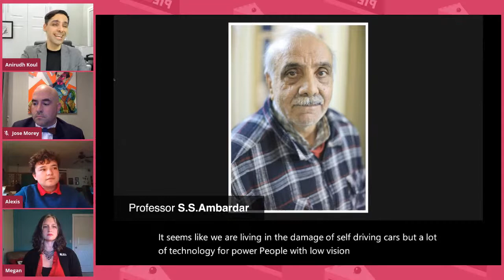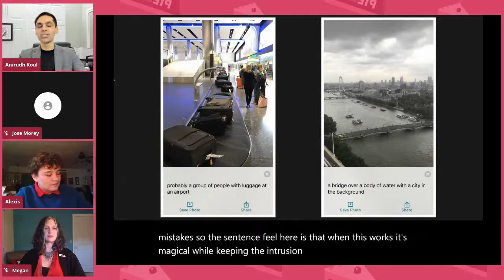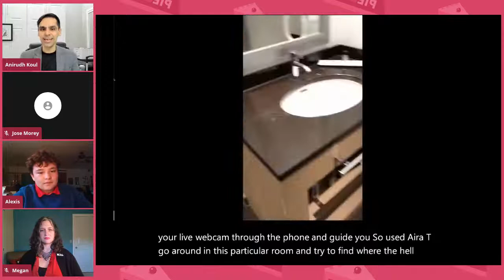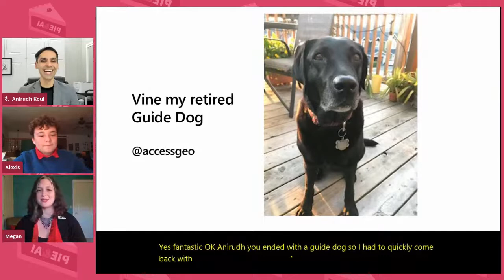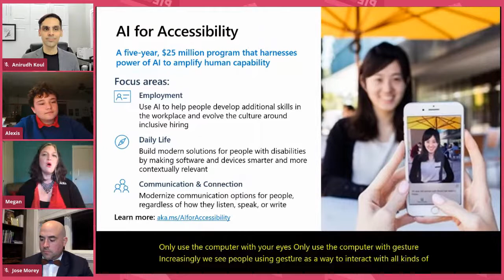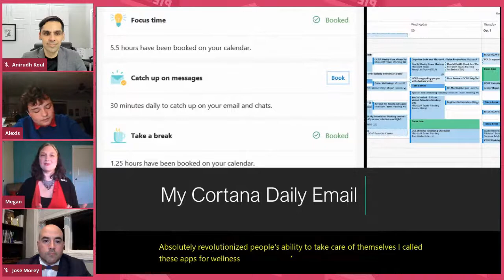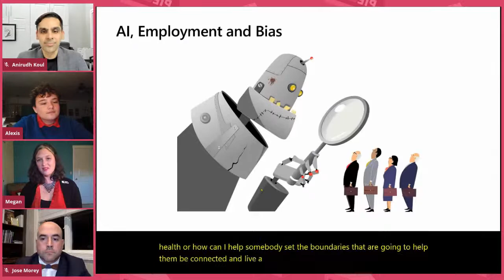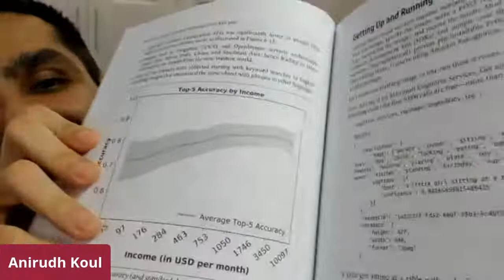“AI for Accessibility" Hosted by Jose Morey and Alexis Peraza | A Pie & AI Event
For a Pie & AI is a series of DeepLearning.AI meetups independently hosted by community groups. This event is hosted by event ambassador Dr. Jose Morey with intern Ms. Alexis Peraza. Special thanks to their support!

We will be addressing how "AI for Accessibility" has enhanced the lives of thousands across the world and how it will continue to advance. We will start the virtual event with a greeting from our host Dr. Jose Morey and Ms. Alexis Peraza, we will then allow each speaker 15-20 mins for their presentation and will conclude the event with a panel discussion with each speaker.

Speakers:
Dr. Anirudh Koul , Machine Learning Lead, NASA Frontier Development Lab

Dr. Megan Lawrence , Senior Accessibility Evangelist, Microsoft